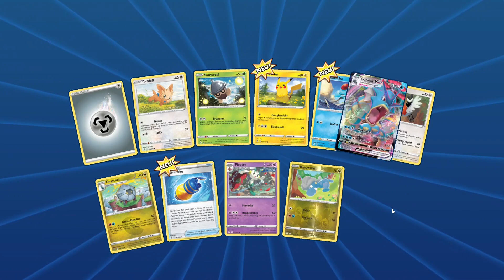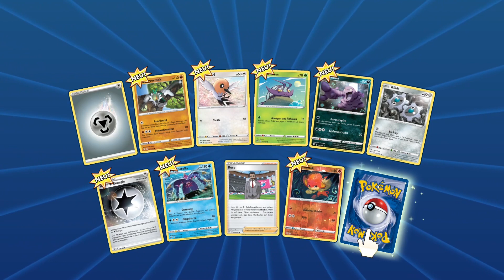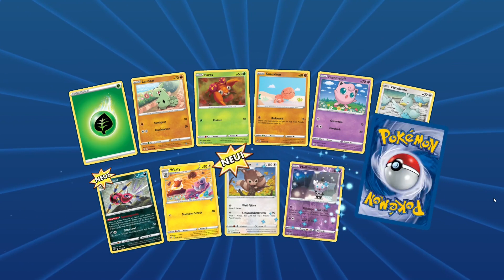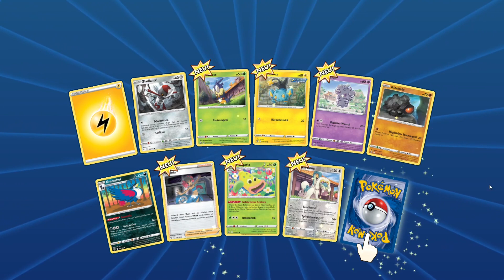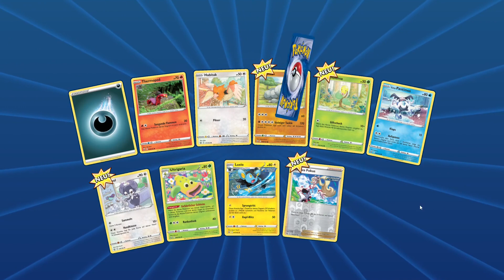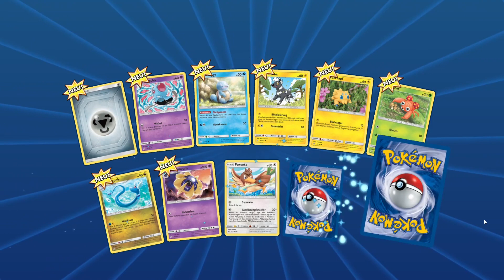Pokemon TCGO| Folge 011 - Booster öffnen (3)